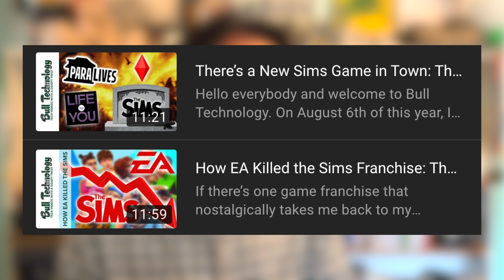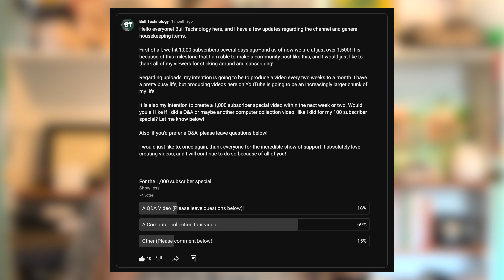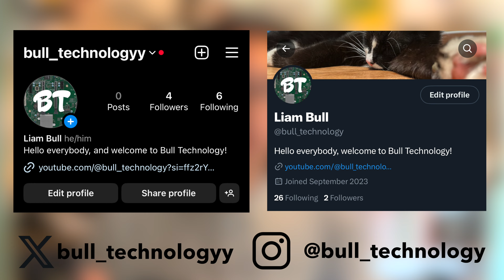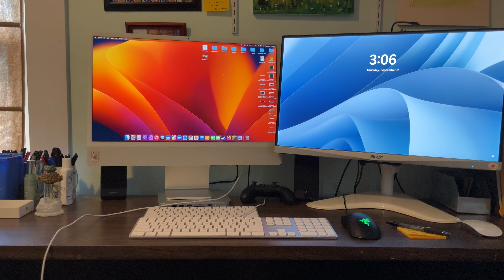Yes, This is What I Look Like: 1K Subscriber Special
Well here it is... this is both a 1, 2, and 3 thousand subscriber special and a face reveal. More interesting than what I look like though, is my computer collection.

Thank you all so much for sticking around and watching my videos!